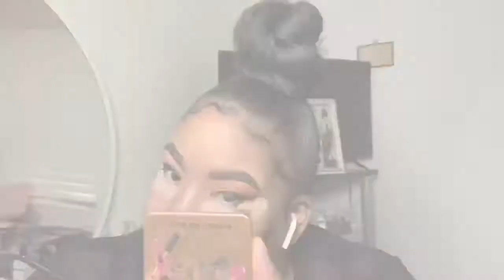Fall Look: Morphe 3503 Palette | DeeOnTheBeauty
Eyebrows:

Morphe Micro Brow Pencil Chocolate Mousse

Eyes:

Plouise Base 3+5

AliExpress Lashes

Face:

Maybelline Primer

Maybelline Fit Me Matte+ Poreless Foundation 330

LA Girl Concealer Warm Honey+ Chestnut

Maybelline Loose Finishing Powder 25

Black Radiance Contour Palette Medium to Dark

Wet N Wild Matte Finish Setting Powder

Lips:

Black Radiance Perfect Tone Matte Lip Creme 5405

Wet n Wild Liquid Catsuit Toffee Talks